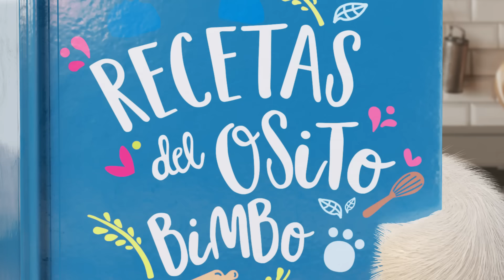Prepara en casa tu propio Pan Bimbo Natural - Resuelve con Bimbo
Osito te enseña a preparar tu propio Pan Bimbo Natural, un pan con menos de 8 ingredientes.

Ingredientes:
•        450g de Harina de trigo
•        325 ml de Agua
•        200g de Masa madre
•        10ml de Aceite de Oliva
•        Pizca de sal
•        2.5 g de Levadura

Preparación:
1. Mezclar en un bowl la harina, la sal, la masa madre, el agua, la levadura e incorporar los ingredientes lentamente.
2. Agregar poco a poco el aceite de oliva
3. Dejar reposar la masa por 1 hora hasta que doble su volumen
4. Con un rodillo, aplanar la masa y dar forma de pan
5. Colocar la masa en un molde para Pan de Caja. Dejar reposar
6. Hornear por 20 minutos a 180 grados con tapa y 10 minutos sin tapa para que quede doradito.
7. Corta en rebanadas y disfruta